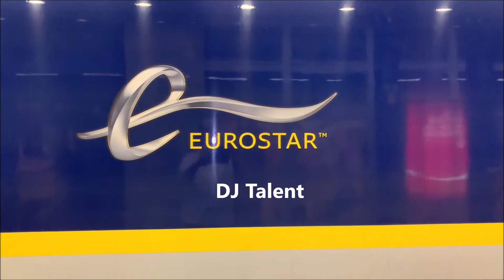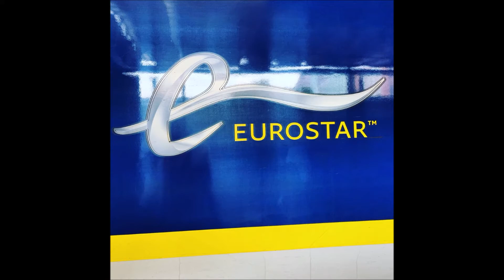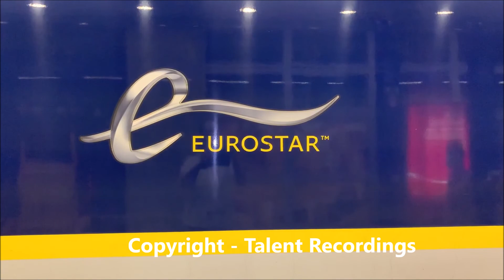DJ TALENT - Eurostar (Official Music Video)